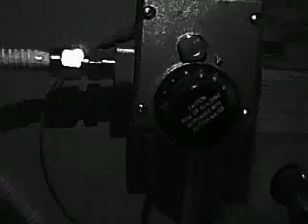super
create a feed of videos based off color, and enjoy exploring.